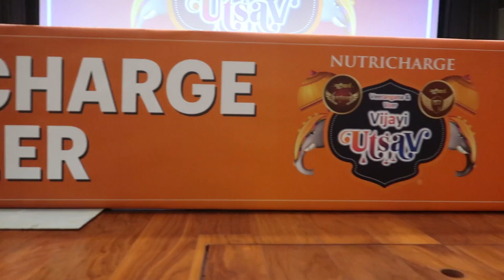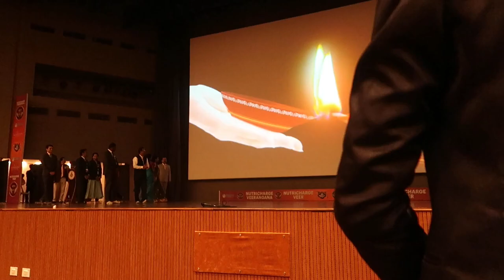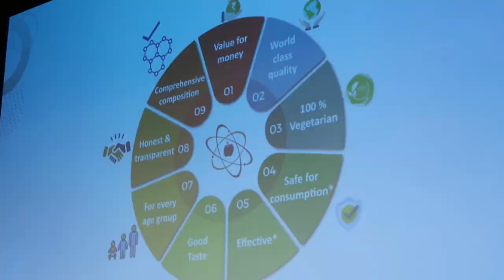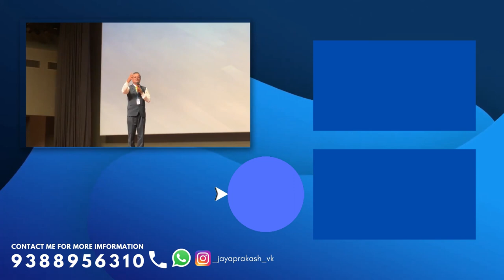NUTRICHARGE Veerangana & Veer Vijay UTSAV